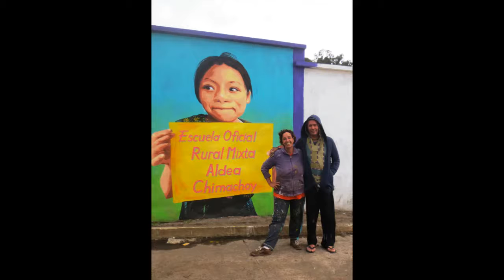Community mural by Carin Steen in Chimachoy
Mural project with students of the elementary and high school in Chimachoy, resulting in a 65 meter long mural depicting different aspects of local culture.
Guatemala, 2016